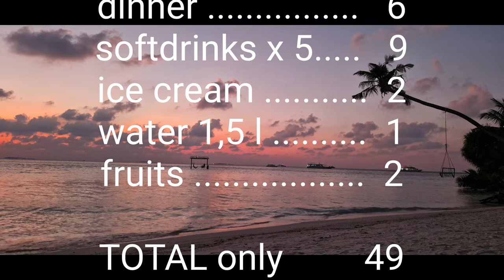Dhangethi Malediven Urlaub günstig! unter 50€ all inklusive Unterkunft Essen Trinken Snacks 4K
Malediven günstig Hotel Resort Urlaub Doku vlog tauchen 4K Einreise Wetter beste Reisezeit Flugzeit

Maldives on a budget Dhangethi under 50$ a day Accomodation Hotel Accomodation Meals Drinks Snacks all inclusive 4K 2023

Maldives on a budget Dhangethi under 50$ a day Accomodation Meals Drinks Snacks all inclusive 4K

vacationmaldives vacation Omadhoo Hangnaameedhoo Dhangethi Dhigurah Diffushi Maafushi Gulhi Thoddo

TOP RESORTS:
Kudadoo Gili Lankanfushi Maldives Alila Kothaifaru Maldives Jumeirah Maldives Conrad Maldives JW Marriott Maldives Resort and Spa Raffles Maldives Meradhoo Hurawalhi Island Resort Patina Maldives COMO Cocoa Island, Fari Islands Finolhu Baa Atoll Maldives The St Regis Maldives Vommuli Resort Lux South Ari Atoll Soneva Jani Drift Thelu Veliga Retreat The Nautilus Four Seasons Maldives Private Island at Voavah, Baa Atoll Joali Milaidhoo Island Maldives Ayada Six Senses Laamu Cheval Blanc Randheli Four Seasons Landaa Giraavaru One&Only Reethi Rah Velaa Private Island Baros Coco Prive Kuda Hithi Anantara Kihavah Maldives Villas W Maldives Conrad Maldives Rangali Island Emerald Faarufushi Resort & Spa Emerald Resort NATURE Helengeli Thulhagiri Island Resort Summer Island Maldives Embudu Village Maldives Fihalhohi Island Resort Meeru Island Resort & Spa Kuredu Island Resort & Spa OBLU XPErience Ailafushi Ellaidhoo Maldives by Cinnamon Angaga Island Resort & Spa Nova Maldives Vilamendhoo Island Resort & Spa Dreamland - The Unique Sea & Lake Resort/Spa Velassaru Maldives Taj Exotica Resort & Spa Outrigger Maldives Maafushivaru Resort OBLU SELECT Lobigili OZEN LIFE Maadhoo Cinnamon Dhonveli Maldives Sun Siyam Iru Veli Maldives Kudafushi Resort & Spa OBLU